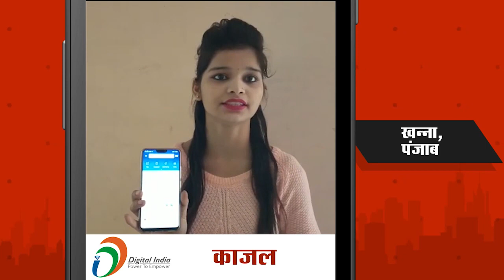Kajal from Khanna, Punjab saves a lot of her time by transacting and paying bills online now